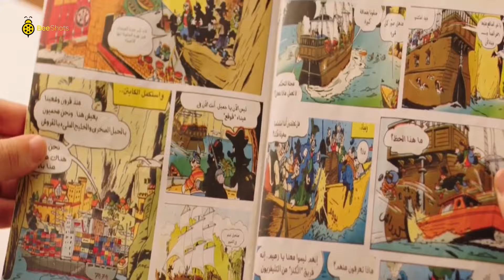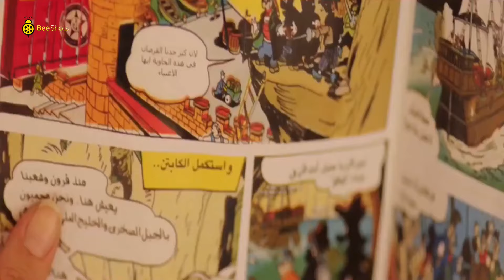🤣وأنت سهران🍿| أفشخ مشاهد الصايع محمد ثروت في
دنيا سمير غانم : نيللي⭐
إيمي سمير غانم : شريهان⭐
سلوى خطاب : صباح⭐
بيومي فؤاد : عبد الله⭐
محمد سلام : هاني الدبدوب⭐
مصطفى خاطر : سيف⭐
(أحمد حلاوة : العم بندق (بنداري⭐
محمود الجندي : عم ذهب⭐
محمد ثروت : ضاحي⭐
معتز التوني : شريف صديق سيف⭐
أخراج : أحمد الجندي🎥
تأليف : كريم يوسف📑
إنتاج : روزناما للإنتاج الفني💵
أعمال الفنانة دنيا سمير غانم
1995 (امرأة وامرأة نادية (طفلة
2005 يا أنا يا خالتي نوال
2008 شارع 18 آية
2008 كباريه منى
2009 عزبة آدم مريم
2009 طير إنت ليلى
2009 الفرح    سميرة
2010 لا تراجع ولا استسلام جيرمين
2011 إكس لارج دينا
2011 365 يوم سعادة نسمة
2015 شد أجزاء آية
2016 لف ودوران  ليلة
مسلسلاتها
1996 حواء والتفاحة
1998 السيرة الهلالية (ج2) علياء
2001 للعدالة وجوه كثيرة ندى
2002 زمن عماد الدين فردوس فريكيكو
2004 عباس الأبيض في اليوم الأسود ليلى
2004 الإمام النسائي قطر الندى
2004 أحلام البنات دوللي
2005 عبد الحميد أكاديمي مطربة
2005 الرقص مع الزهور سماح
2006 المطعم تشي توتو رانيا
2006 أحزان مريم حنان
2007 من أطلق الرصاص على هند علام عبلة
2008 تشينو كافيه ليالي
2010 الكبير أوي هدية
2011 الكبير أوي 2 هدية
2013 الكبير أوي 3 هدية
2014 الكبير أوي 4 هدية
2015 لهفة لهفة
2016 نيللي وشريهان نيللي
2017 في ال لا لا لاند عتاب
2019 بدل الحدوتة تلاتة لهفة / بيلا / لولي

مصطفى خاطر
أعماله الفنيه
2014 قلوب
2014 دلع بنات طارق
2015 لهفة ضيف شرف
2016 نيللى وشريهان سيف
2017 هربانة منها    سيف
2018 ربع رومي نور الشريف
2019 طلقة حظ عبد الصبور
2019 كلبش 3 ضيف شرف
2020 عمر ودياب   دياب
2020 (فالنتينو حسام (ضيف شرف
2020 (النهاية ساجد (ضيف شرف

2016 حسن وبقلظ   كريم
2016 جحيم في الهند الساعى
2016 أوشن 14 النقيب صفاء شيرين عصمت
2017 هروب اضطراري   مصطفى محمد عثمان السيد
2018 حرب كرموز عصفورة
2018 ليلة هنا وسرور ضيف شرف
2018 الكويسين ضيف شرف
2018 طلق صناعي سعيد
2020 صندوق الأسود هادى
2020 عفريت ترانزيت ضيف شرف